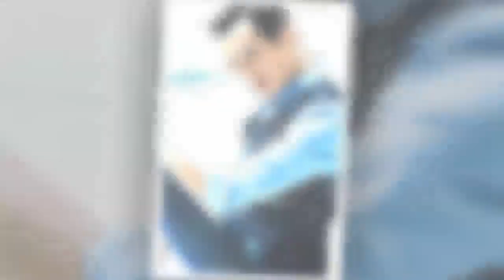在澳洲懷疑[性·侵]女子而被捕的高雲翔今天終於開庭啦⚡他還膽生毛,向鏡頭大送飛吻~線民:sot咗!